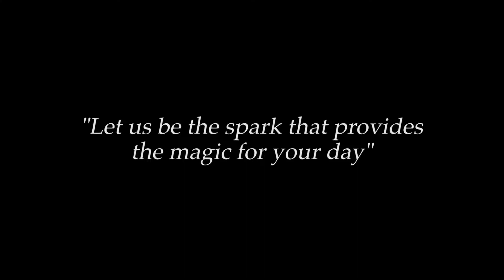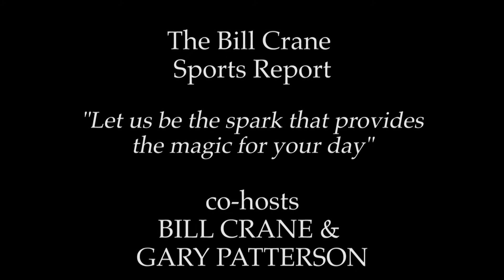The Bill Crane Sports Report - Episode 078